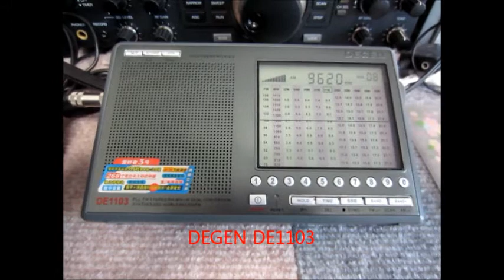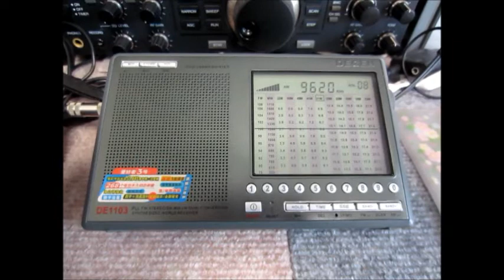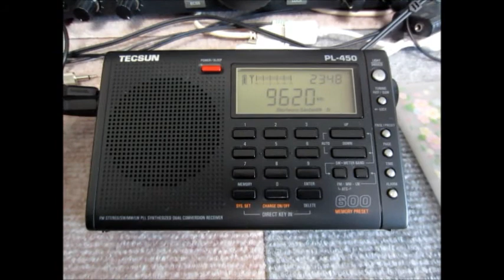Comparison of 3 Radios DEGEN DE1103, SONY ICF-7600D & TECSUN PL-450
9620kHz Radio Romania International